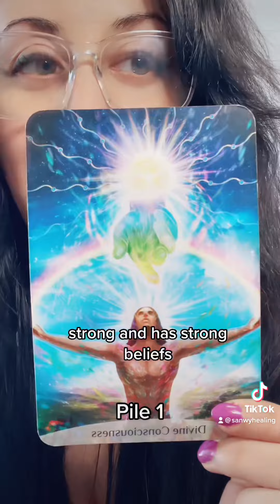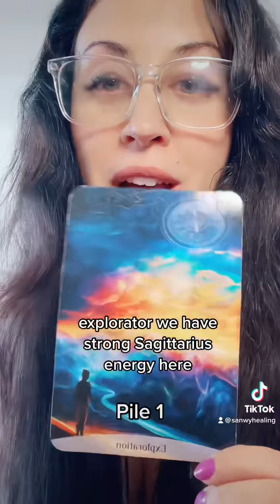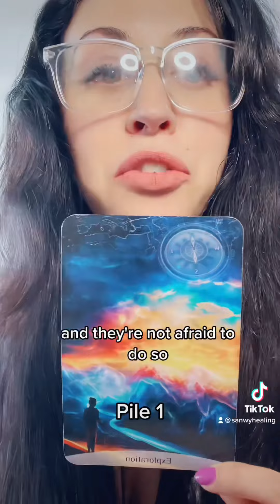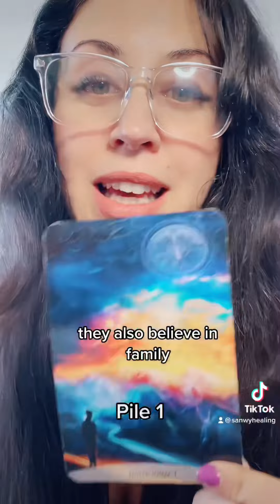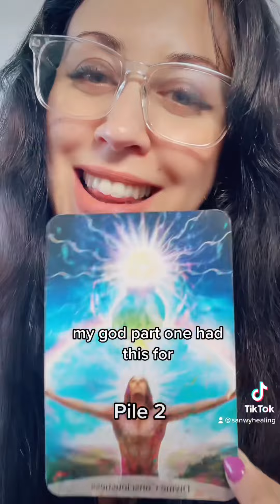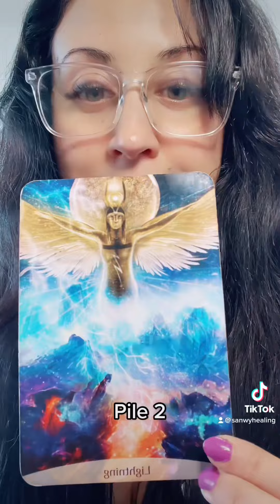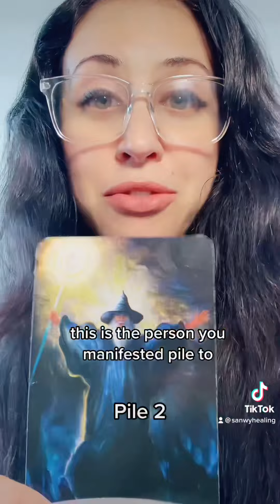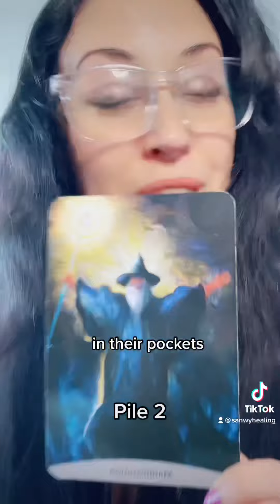💘Who’s your SOULMATE😉🥰Pickacard Tarot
Pile 1 0:11
Pile 2 5:44